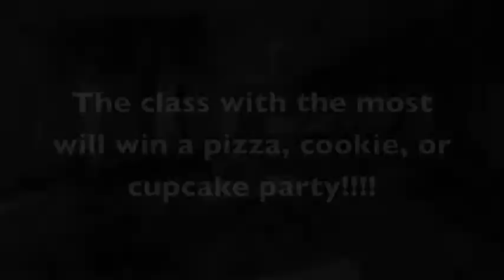Plastic Bag Drive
In this epic Western, we find the good sheriff Arizona facing the evil outlaw Konrad in a war between Plastic and Paper bags! Who will walk off victorious into the sunset in the epic "Plastic Bag Drive?"

Starring: Arizona Johnston and Konrad Neithercutt

Written, Directed, and Edited by: Jacob Duell